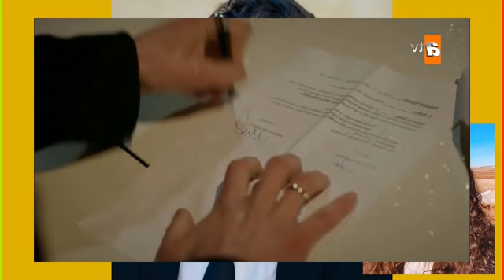MIRAN FIRMA EL DIVORCIO Y ACABA CON REYYAN!!! HERCAI - CAPITULO 77 TEMPORADA 2 COLOMBIA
ADIOS REYYAN!!
MIRAN FIRMA LOS DOCUMENTOS DEL DIVORCIO Y ACABA CON ELLA!!